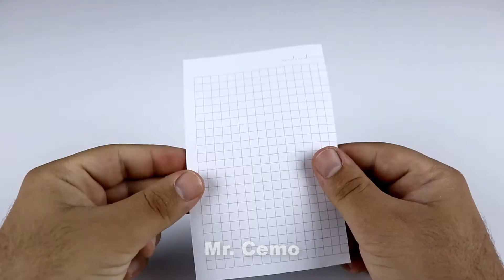3 SMART INVENTIONS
Hello, in today’s tutorial of  inventions, you will see how to make 3 amazing life hacks and homemade smart inventions. You need little to do this at home. Enjoy simple inventions and creative ideas. I have more life hack and simple invention videos on my channel. See you in the next homemade invention video.